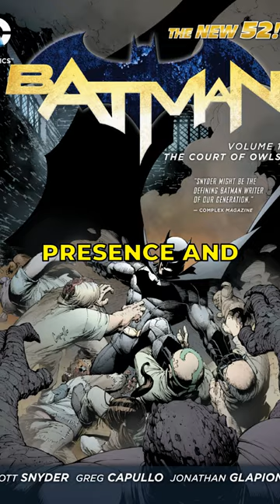The Court of Owls HISTORY 😳